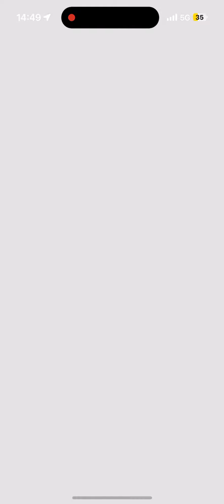Soloing a mega sceptile raid (ending)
Windy weather, but super confident I can do it in any weather if I decided to revive my ice type team